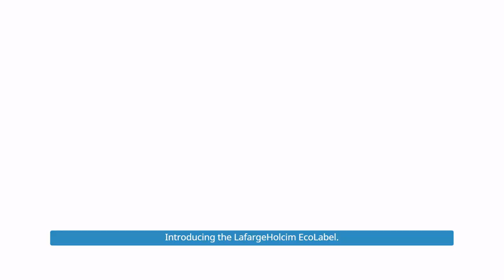Introducing the LafargeHolcim EcoLabel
Our EcoLabel program is making it easier to select building materials that advance sustainability. EcoLabel transparently communicates the environmental benefits of our low-carbon cement and concrete building solutions. The label will apply to all its products that comply with its criteria, including lower CO2 footprint and recycled content. Building on LafargeHolcim’s net zero pledge, this EcoLabel supports our company’s ambition to accelerate green construction with the use of lower-footprint products.

EcoLabel applies to all cement and concrete with at least:
*30% lower CO2 footprint compared to local industry standard or
*20% recycled content

Learn more about LafargeHolcim in the US at our corporate